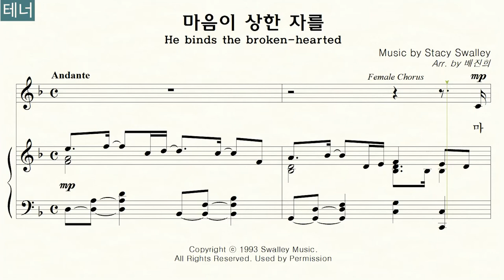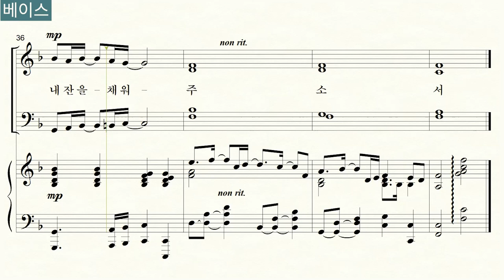마음이 상한 자를_He binds the broken-hearted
곡명: "마음이 상한 자를_He binds the broken-hearted"

00:00 전체듣기
02:11 소프라노
04:21 알토
06:30 테너
08:40 베이스